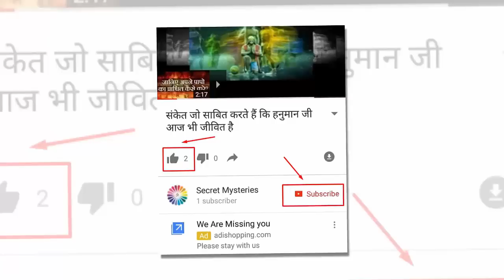3 अद्भुत रहस्य भगवान श्री कृष्ण के जो आप नहीं जानते होंगे, ज़रूर देखे!!!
सुंगध, सौंदर्य और सात्विकता का त्रिवेणी संगम थे भगवान श्री कृष्ण। आइए जानते हैं पुराणों में उनकी विशिष्ट देह के बारे में क्या वर्णन मिलता है।

कैसी थी श्री कृष्ण की गंध : श्रीकृष्ण के शरीर से मादक गंध आती थी। इस वजह से कई बार वेष बदलने के बाद भी कृष्ण पहचाने जाते थे। कई ग्रंथों के अनुसार कृष्ण के शरीर से गोपिकाचंदन और और रातरानी की मिलीजुली खुशबू आती थी। कुछ लोग इसे अष्टगंध भी कहते है |
कृष्ण के शरीर का रहस्य : कहते हैं कि कृष्ण अपनी देह को अपने हिसाब से ढ़ाल लेते थे। कभी उनका शरीर स्त्रियों जैसा सुकोमल हो जाता था तो कभी अत्यंत कठोर। युद्ध के समय उनका शरीर वज्र की तरह कठोर हो जाता था। ऐसा इसलिए हो जाता था क्योंकि वे योग और कलारिपट्टू विद्या में पारंगत थे।
श्रीकृष्ण थे चिरयुवा : भगवान श्रीकृष्ण ने जब  119 वर्ष की उम्र में देहत्याग किया तब उनकी देह के केश न तो श्वेत थे और ना ही उनके शरीर पर किसी प्रकार से झुर्रियां पड़ी थी। अर्थात वे 119 वर्ष की उम्र में भी युवा जैसे ही थे।